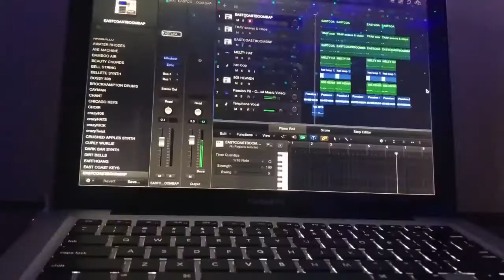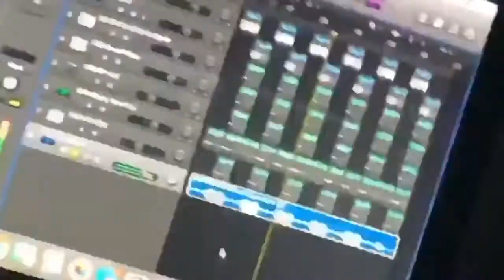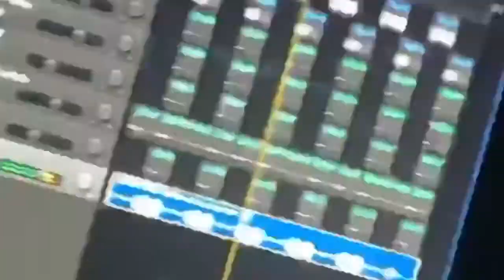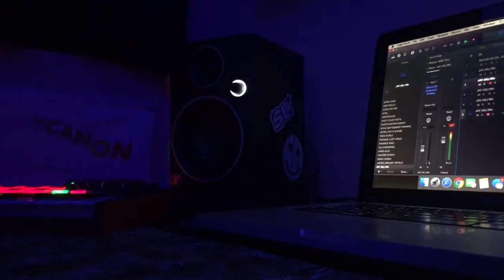WHATS NEW IN THE STU: EPISODE ONE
january-march 2020